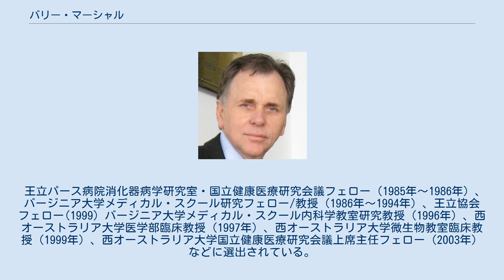バリー・マーシャル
ノーベル生理学・医学賞受賞者
ラスカー・ドゥベーキー臨床医学研究賞受賞者
バリー・マーシャル（Barry James Marshall、1951年9月30日 - ）はオーストラリアの微生物学者。
2005年ノーベル生理学・医学賞受賞。
西オーストラリア大学教授である。
 ストレスや辛い食べ物、胃酸の分泌過剰が原因と考えられてきた胃潰瘍の原因がヘリコバクター・ピロリであることを発見し、2005年に共同研究者のロビン・ウォレンと共にノーベル生理学・医学賞を受賞。
現在も西オーストラリア大学分子生物学研究室でヘリコバクター・ピロリに関連する研究を続けている。
 西オーストラリア州カルグーリー生まれ。
4人兄弟の長男。
父は溶接工、母は看護師。
8歳のときにパースへ引越す。
学業成績は最優秀でコモンウェルス高等教育奨学金を獲得し西オーストラリア大学メディカル・スクールへ進学。
1974年に西オーストラリア大学で医学士と理学士の学位と医師資格を取得。
 王立パース病院研修医時代（1977年～1984年）の1981年、胃炎の研究を行っていたロビン・ウォレンに出会う。
二人は胃炎と関連ある螺旋菌について研究を始めた。
1982年ヘリコバクター・ピロリの初期培養を行い、ヘリコバクター・ピロリが胃潰瘍や十二指腸潰瘍と関連がある仮説を立てた。
しかし、強酸で満たされた胃の中ではどのような細菌も生存できないと想定されたため、この仮説は他の科学者や医師たちに冷笑された。
1984年マーシャルは仮説を立証するためフリマントル病院で慢性胃潰瘍の患者から取り出したヘリコバクター・ピロリをシャーレで培養し自ら飲み込み10日後に胃潰瘍となった。
内視鏡検査で胃炎を併発したことを確認しヘリコバクター・ピロリ菌が病変部位に存在することで「コッホの原則」を全て立証することに成功した。
その後、ヘリコバクター・ピロリは2週間で居なくなり、病気は治療すること無しに自然に消失した。
この研究によりヘリコバクター・ピロリ菌の存在が認知され、2005年のノーベル生理学・医学賞につながる。
 王立パース病院消化器病学研究室・国立健康医療研究会議フェロー（1985年～1986年）、バージニア大学メディカル・スクール研究フェロー/教授（1986年～1994年）、王立協会フェロー(1999）バージニア大学メディカル・スクール内科学教室研究教授（1996年）、西オーストラリア大学医学部臨床教授（1997年）、西オーストラリア大学微生物教室臨床教授（1999年）、西オーストラリア大学国立健康医療研究会議上席主任フェロー（2003年）などに選出されている。